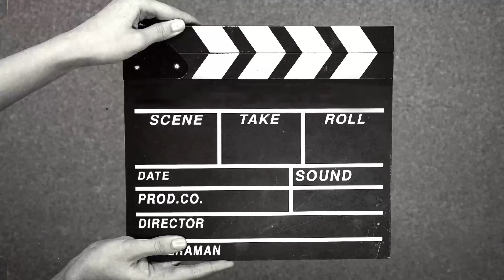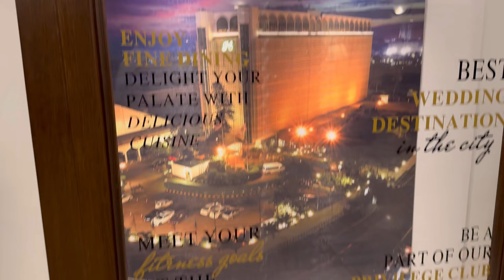Pc hotel breakfast buffet | family time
ballondor: Sports and outdoor
rodri: Games
vinijr: Sports and outdoor
vinicius: Sports and outdoor
sanjudastadeo💚: Apparel and accessories
yoenpersona: 91K posts
balondeoro: Sports and outdoor
viniciusjunior: Sports and outdoor
vini: Sports and outdoor
bo6: Games
blackops6: Games
asicomolopedi: Baby, kids, and maternity
mancity: Sports and outdoor
ballondor2024: Sports and outdoor
robotsalvaje: Games

smileRequire a smile to bring smiles with this versatile hashtag. Think babies and happy kids, dentist offices, new home owners, even photography studios. There’re many businesses that the smile hashtag can link happy warm fuzzies to.
dogYou can’t go wrong basing your post, contest or promotion on pets. Dog owners and dog lovers gush over adorable pup photos, helping your contest’s shareabil
#[yourbrand]contest
#[yourbrand]sweepstakes
#[yourbrand]win